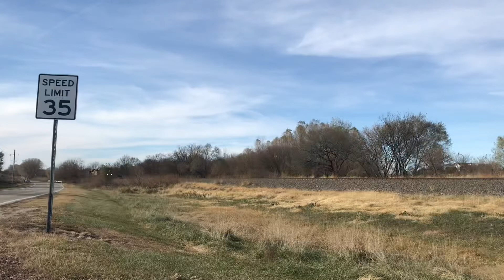HO Operation session